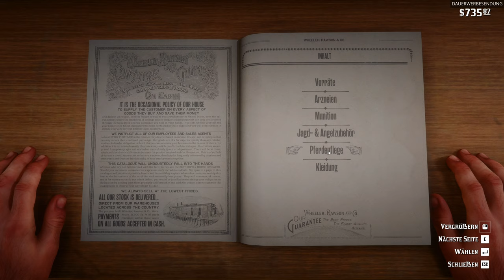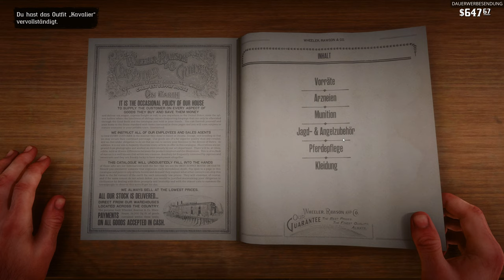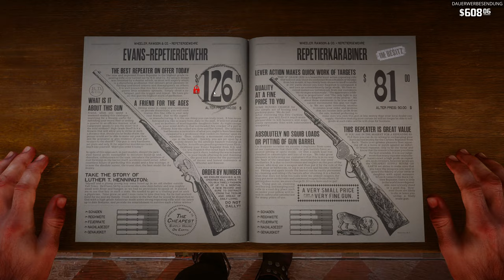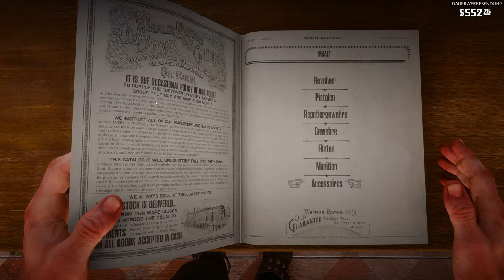Red Dead Redemption 2 #019 - Zumindest keine Leiche im Keller...